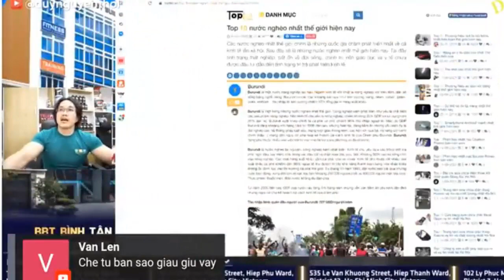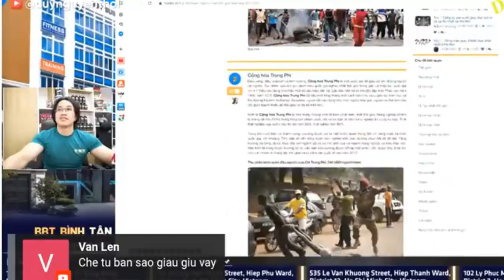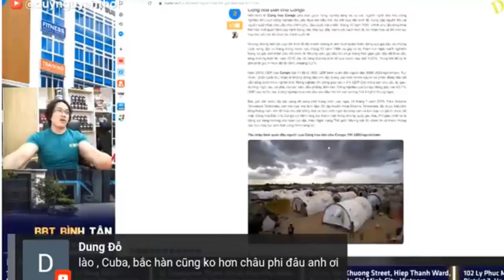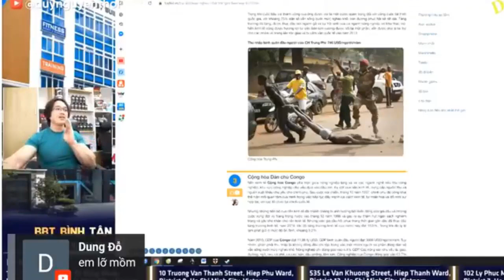Duy Nguyễn đưa ra tên 10 nước tư bản để phản biện luận điệu "tư bản giàu" của bọn chống cộng